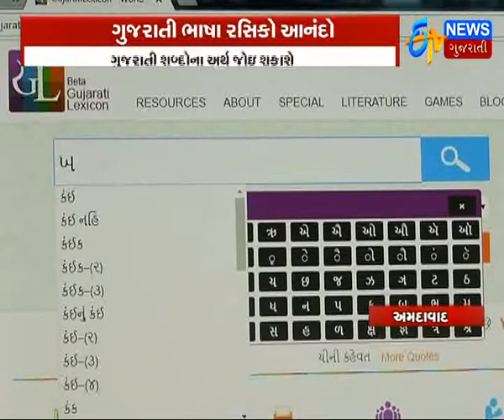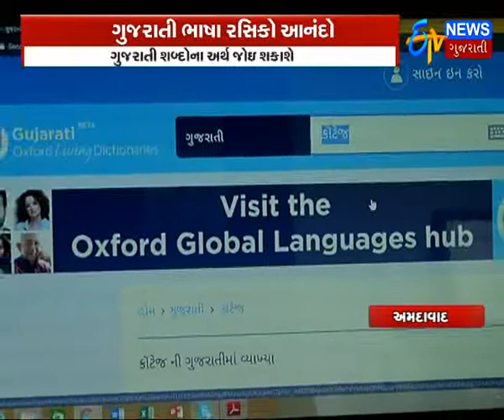Ahmedabad: Gujarati Dictionary Launched by Oxford_Etv News Gujarati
Ahmedabad: Gujarati Dictionary Launched by Oxford